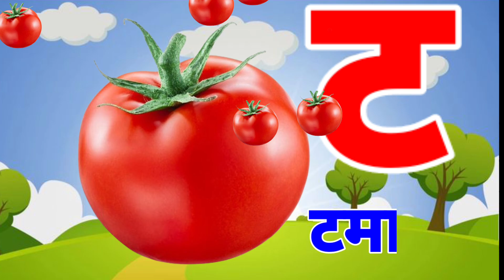अ से अनार,आ से आम हिंदी वर्णमाला अआइईउऊ,क से कबूतर a se anar,aa se aam kidssong(3)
अ से अनार,आ से आम हिंदी वर्णमाला अआइईउऊ,क से कबूतर a se anar,aa se aam

अ।आ।इ।ई।उ।ऊं।

कखगघ चछजझ
हिंदी स्वव्यंजन
हिंदी बाल गीत
बाल गीत

अनार,आ से आम हिंदी वर्णमाला अआइईउऊ,क से कबूतर a se anar,aa se aam